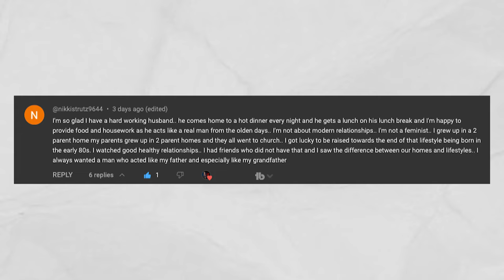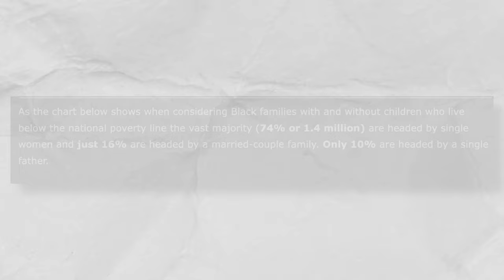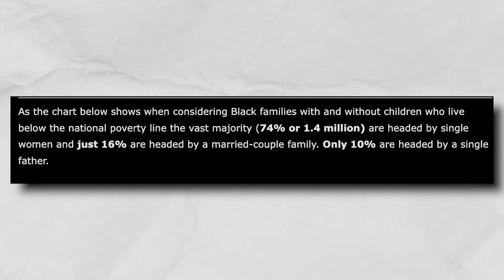Love Struggles: Is My Masculinity Holding Me Back From Finding Mr. Right?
Black Woman calls out and SHUTS DOWN twerking challenge for women! Leave your thoughts after watching the video!